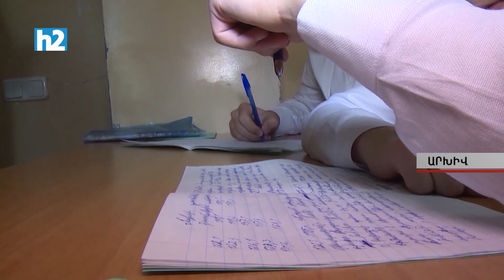Գործատուին որակյալ կադր է պետք. Արմենուհի Պողոսյան։ Լրաբեր - 20.11.2023